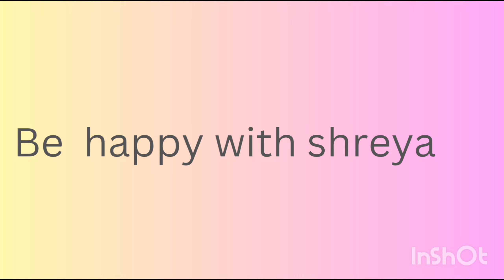happiest birthday dear papa 🎈🎊☺️💗/ vlog44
happiest birthday dear papa 🎈🎊☺️💗/

happiest birthday papa 🎈

papa birthday vlog

happy birthday to you papa 🎈🎇

birthday celebration of papa 🥳🎉

birthday celebration of a special one 🎉

special one' birthday 🎊🎂

papa birthday cake

we made cake on papa's birthday 🎂

 homemade cake for birthday boy 😋🎉

easy homemade cake recipe

special birthday cake for papa 🥳🎉